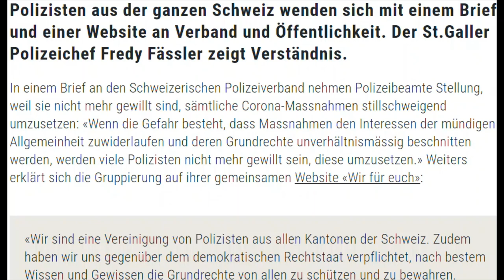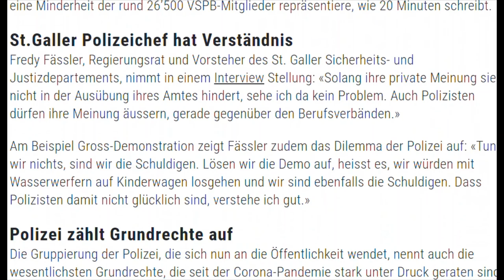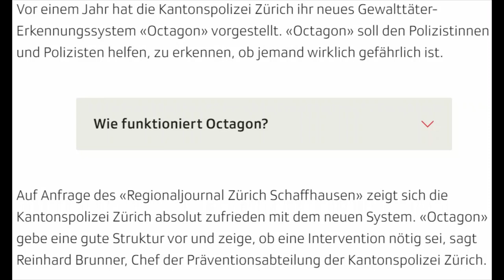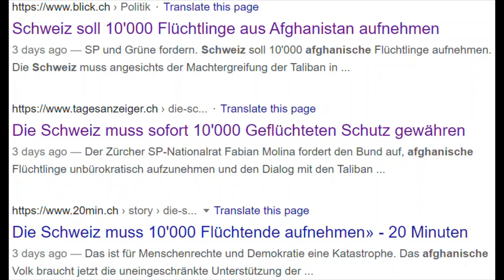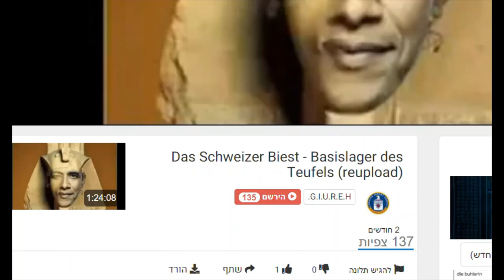Wirfuereuch.ch: lieber 10.000 Afghanen als 1X Sean Hross! Octagon Psy Op der Schweizer Polizei